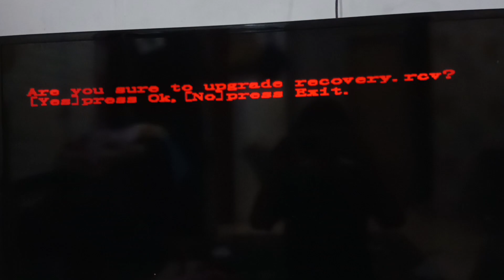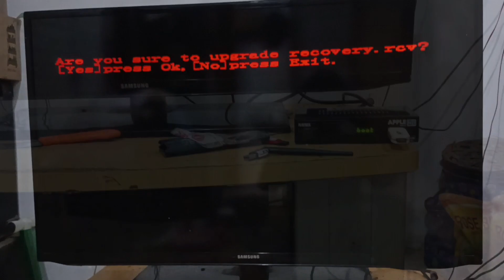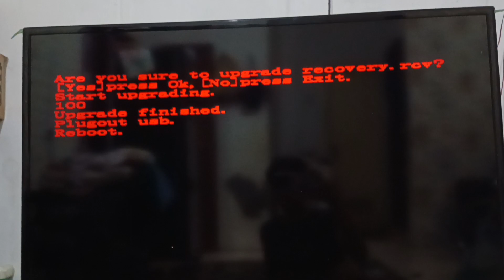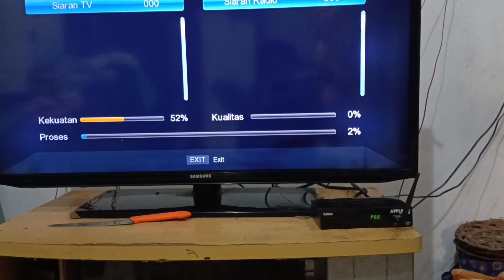jangan beli set top box baru,kalo masih bisa di pakai lagi STB matrix nya,ini solusinya